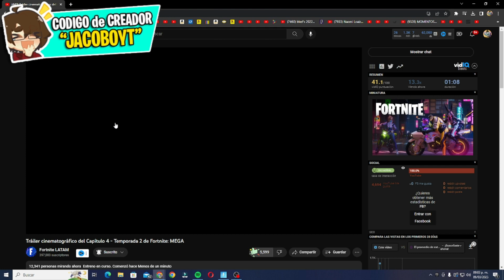¡BIENVENIDOS a FORTNITE TEMPORADA 2 CAPITULO 4! 🔥😱